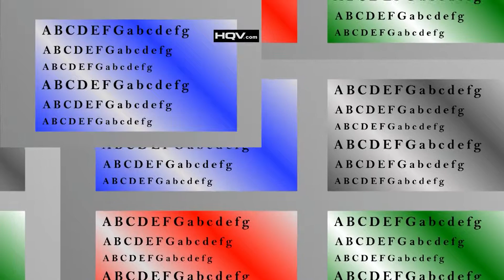NR 2.3 HQV2.11 -1080I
De-ringing(Mosquito noise), De-blocking,
Spatial noise reduction, Temporal noise reduction